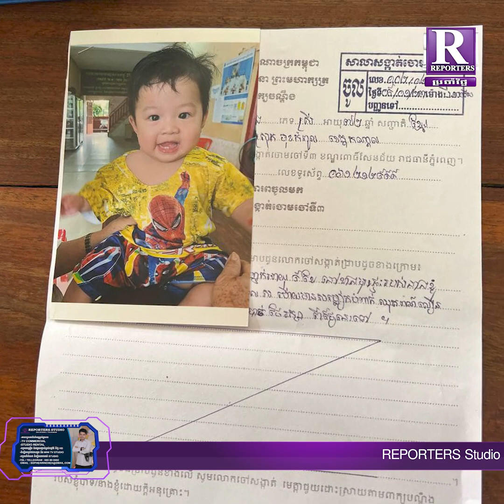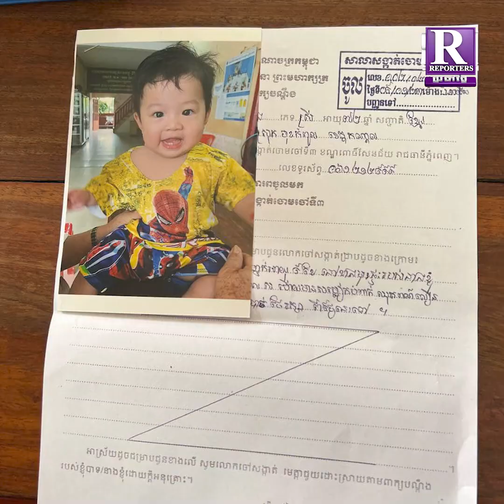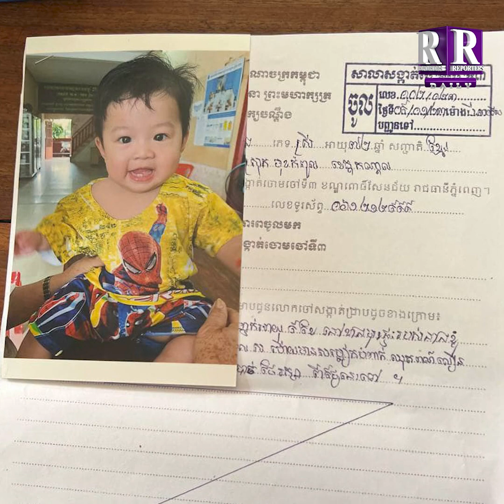ដឹង ការ ពិត ហើយ រឿងយក កូនប្រុស អាយុ ជិត ១ ខួប ភ្លុង ចោល ក្នុងផ្ទះ សំណាក់ រួចគេចខ្លួន បាត់